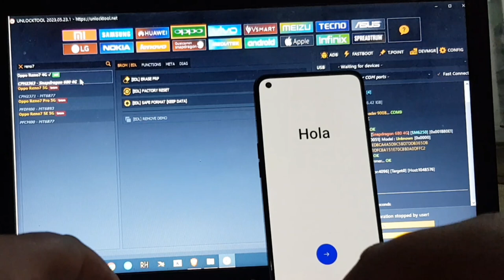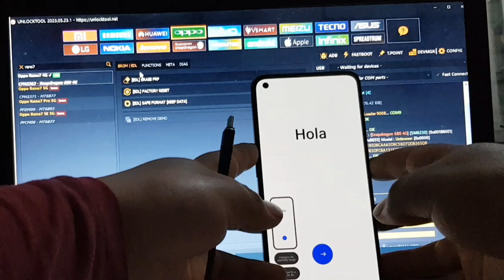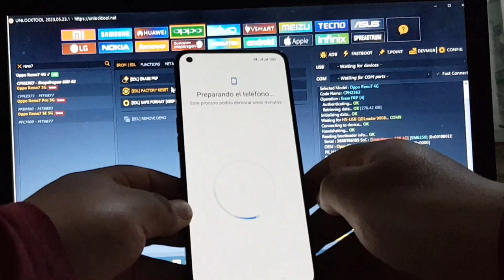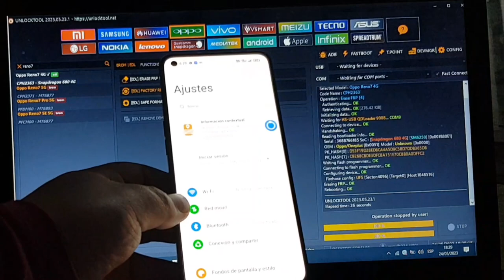Eliminar Cuenta De Google Oppo Reno 7 Android 13